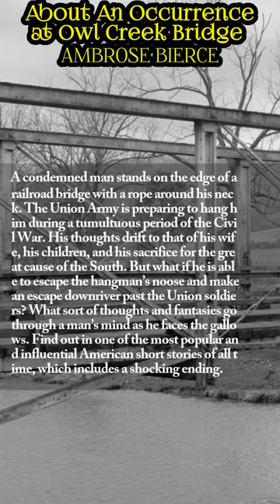About AN OCCURRENCE AT OWL CREEK BRIDGE | Ambrose Bierce 📚🎙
About An Occurrence at Owl Creek Bridge by Ambrose Bierce (Narrated by Paul Beauheart)

📚 About the Book:
A condemned man stands on the edge of a railroad bridge with a rope around his neck. The Union Army is preparing to hang him during a tumultuous period of the Civil War. His thoughts drift to that of his wife, his children, and his sacrifice for the great cause of the South. But what if he is able to escape the hangman’s noose and make an escape downriver past the Union soldiers? What sort of thoughts and fantasies go through a man’s mind as he faces the gallows. Find out in one of the most popular and influential American short stories of all time, which includes a shocking ending.

Please click on the link for the full reading and purchasing options of An Occurrence at Owl Creek Bridge.